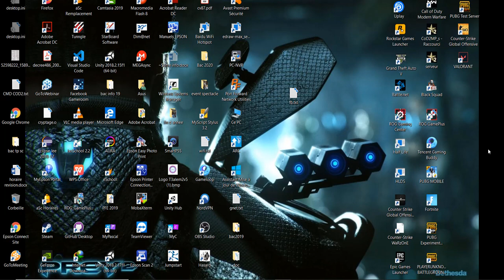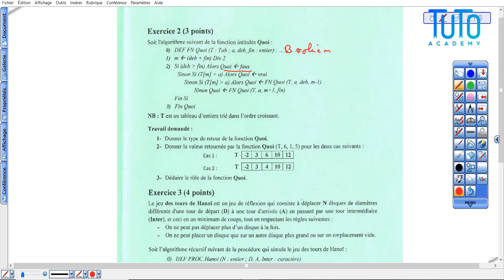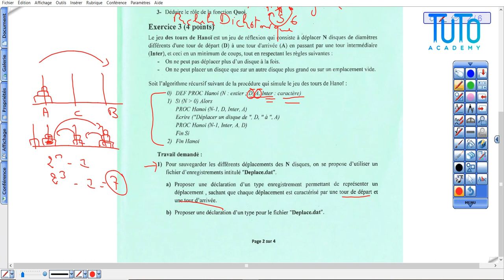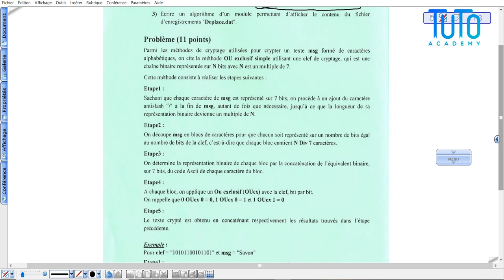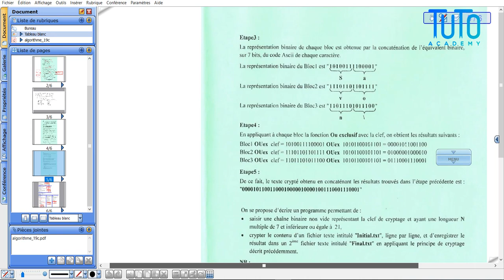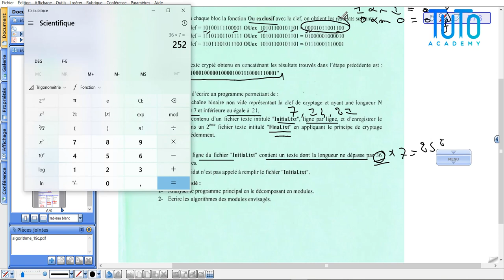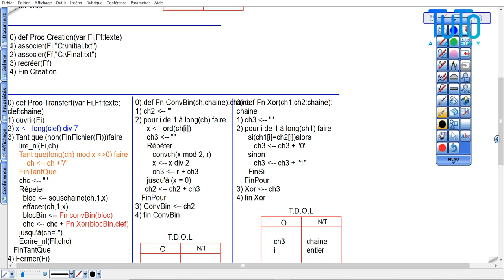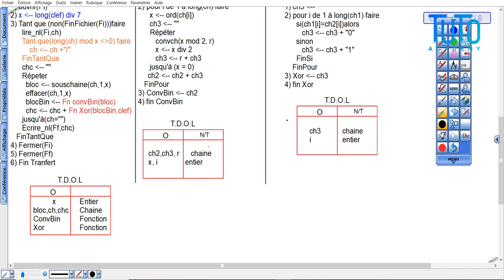Correction Devoir d'algorithmique bac 2019 session Contrôle